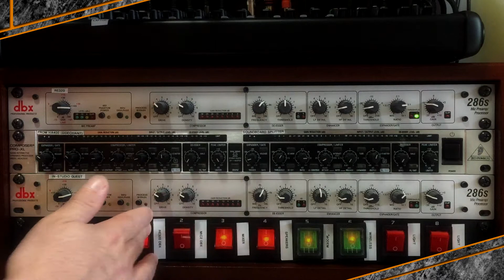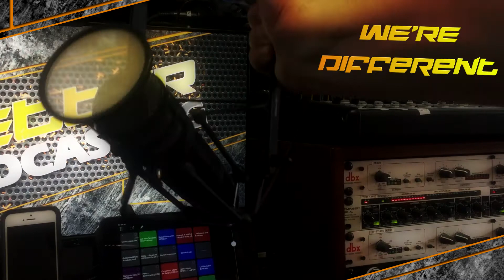Better Podcasting #224 - Knowing When It's Good Enough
This week in the show we discuss why it's important to know when something is "good enough" for your podcast, as well as many situations where we think you can apply this strategy.

In this week's Better Podcasting Download, we do a quick demonstration and give our first thoughts on the NVIDIA RTX Voice AI cleanup tool.

Finally, in this week's Better Podback, we thank one of our listeners who wrote us and SAVED OUR PODCAST.